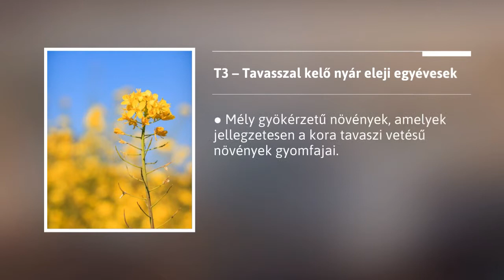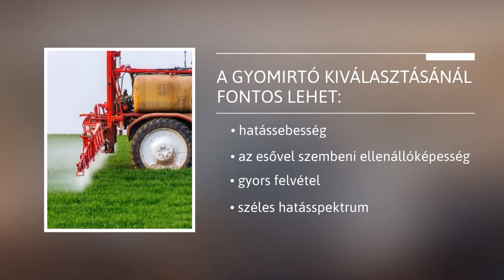Erőteljes gyomosodás: milyen gyomirtóra van szükség?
2018 ősze: az aszályos időjárás miatt elhúzódott és későbbre halasztódott a kalászosok vetése
- a kedvezőtlen időjárás és a talaj általános állapota miatt 2019 tavaszán a T2-4 életformájú gyomok előretörésére számíthatunk

Hogyan juttassuk ki a gyomirtót, hogy az hatékony legyen?
A gyomfajok ismerete segíti a gyomszabályozás rendszerének kialakítását, és növeli a védekezés hatékonyságát.

T2 – Ősszel és tavasszal egyaránt csírázó, nyár eleji egyévesek. Nagy termetű, mélyebb gyökerű növények, amelyek a szárazságot is bírják. Pl. pipacs, ragadós galaj, szarkalábfajok, kék búzavirág.●
T3 – Tavasszal kelő nyár eleji egyévesek. Mély gyökérzetű növények, amelyek jellegzetesen a kora tavaszi vetésű növények gyomfajai. Legtöbbször a kalászos gabonában károsítanak. Jelentősebb T3-as fajok: vadrepce, vadzab, mezei tarsóka.
T4 – Tavasszal kelő nyárutói egyévesek. Nagyméretű, jelentős károkat okozó, általában nehezen irtható fajok. Jól tűrik a nyári meleget. A mezőgazdaságilag fontos gyomnövények nagy része ebbe az életforma csoportba tartozik. A mezőgazdaságilag hasznosított területeken bárhol megtalálhatók (kalászosok, tág térállásban termesztett növények, csemetekertek). A leggyakoribb fajok: disznóparéjfajok, libatopfajok, parlagfű, muharfajok.

Miért fontos a megfelelő gyomirtót használni?

A megfelelő gyomirtó nemcsak a szemmel látható növénykárosítást előzi meg, hanem a szemmel nem észlelhető fitotoxicitást is, és az ezzel együtt járó terméscsökkentést.

A GYOMIRTÓ KIVÁLASZTÁSÁNÁL FONTOS LEHET:
hatássebesség
az esővel szembeni ellenállóképesség
gyors felvétel
nagyobb fedettség, széles hatásspektrum

Ha az optimális gyomirtót keresi, kérdezze szakmérnökeinket!